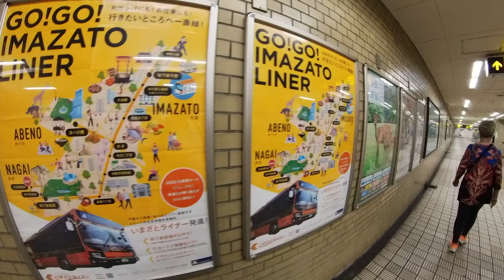Japan Trip 2023: Osaka Castle 2